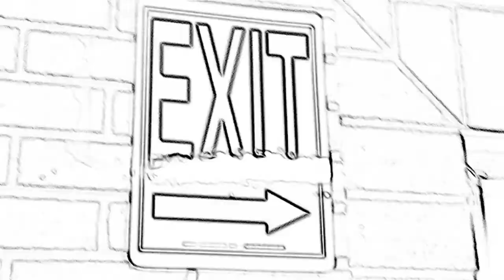"Lil Shawty copy"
Fan video of "Lil Shawty" by Gorilla Zoe.